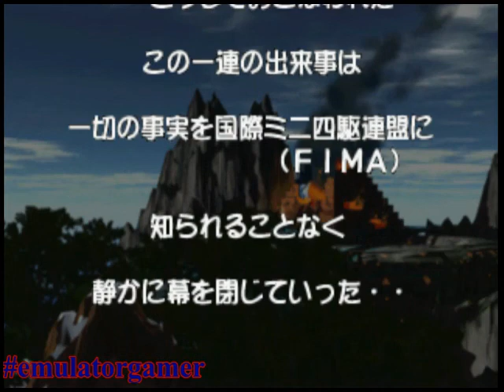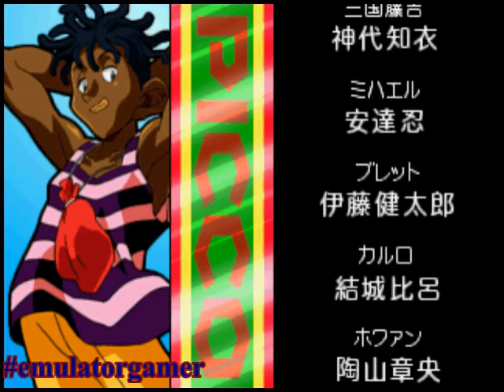Bakusou Kyoudai Let's & Go!! Eternal Wings (PlayStation 1) Scenario Mode #20 (Final)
Pico Story
Jammin RG